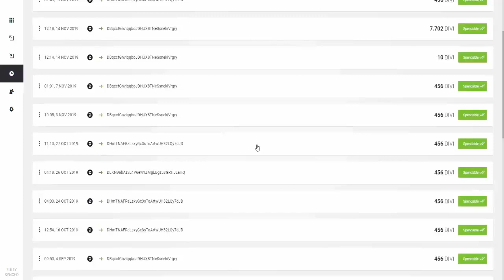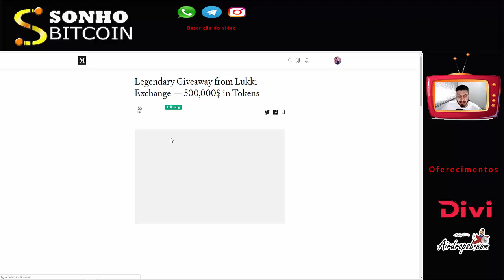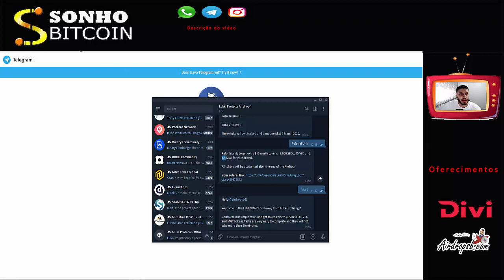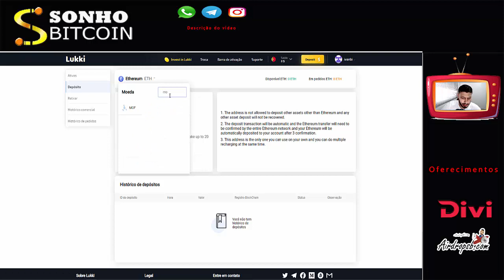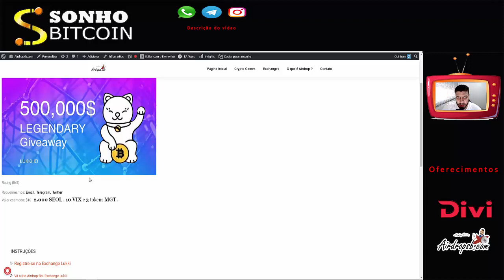2 Airdrops Exclusivos dentro da Exchange Lukki $10 + $25 Dólares MUITO FÁCIL !!!!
Rate:⭐⭐⭐⭐⭐(5/5)

【 Grupos 】

【 Hot Airdrops 】

【 Hot Faucets 】